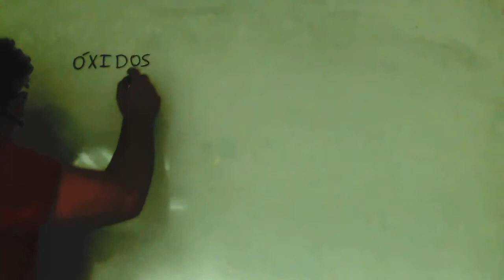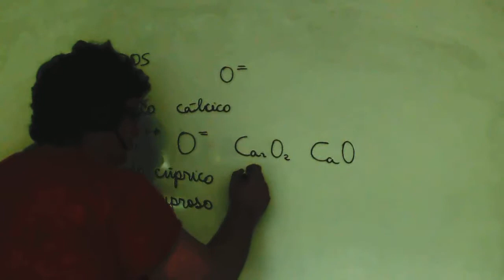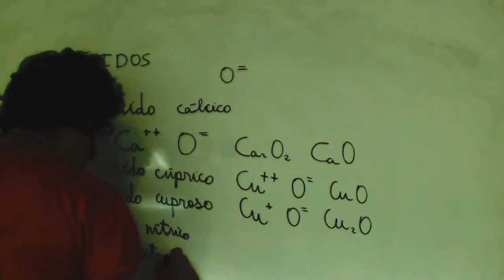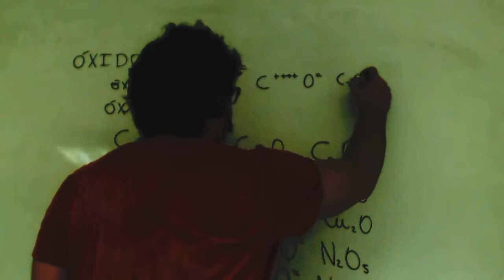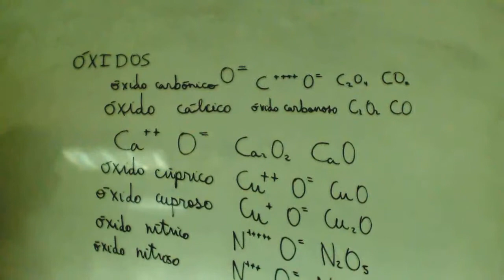Oxidos Formulacion inorganica 2 Academia Usero Estepona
Oxidos Formulacion inorganica 2